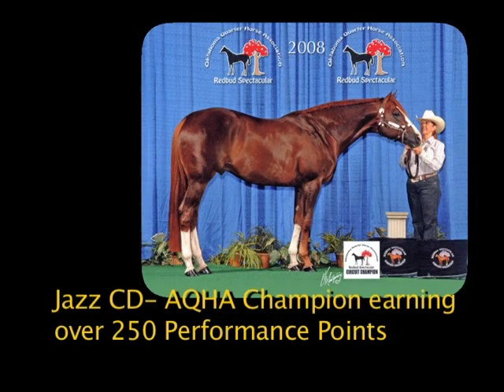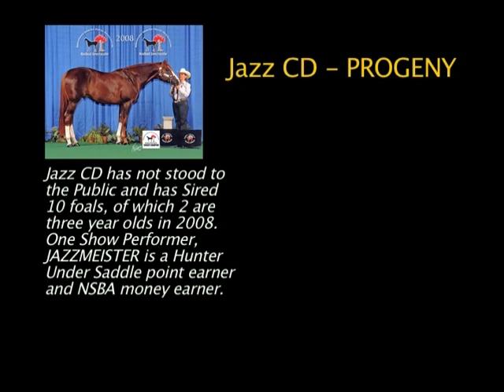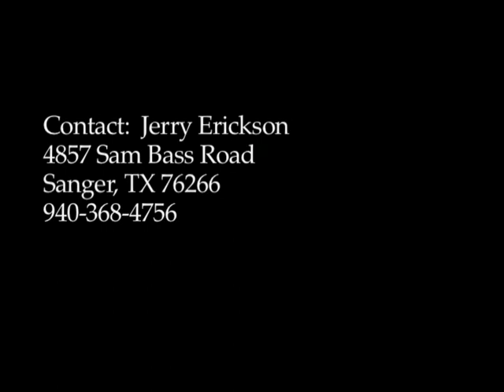VTS 01 1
Jazz CD from a limited number of foals is a PHBA World Champion sire and an AQHA point earning sire with one register of merit foal. Standing at private treaty.